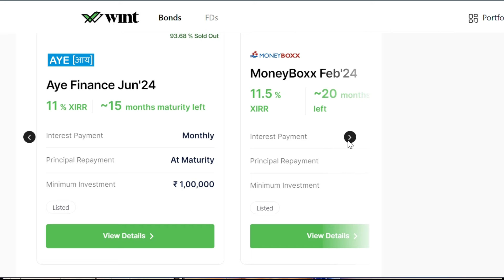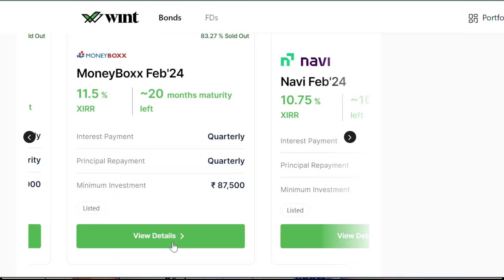Make Regular Income From Your Investments | നിക്ഷേപിച്ചുകൊണ്ട് സ്ഥിര വരുമാനം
Make regular income from your investments | നിക്ഷേപിച്ചുകൊണ്ട്  സ്ഥിര വരുമാനം ലഭിക്കാൻ  7 മാർഗങ്ങൾ